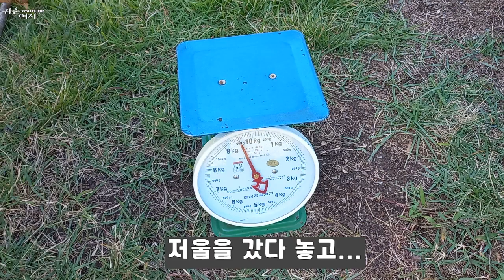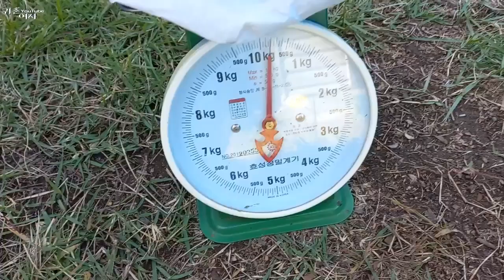꿀 고구마 올해도 두 단 심었어요 수확량도 같을까요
호미로 고구마 한개도 찍히지 않게 캤어요